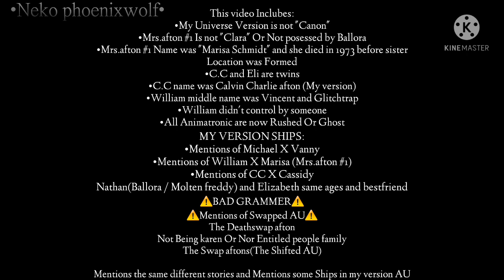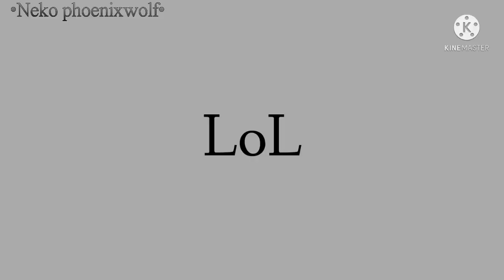Afton family meets Their Swap Death / The Shifted Aftons ||•Original tittle | My Version AU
Background Music Copyrighted To The Owner:
Credit by:

Screenshots takes: 566

Ft.
-Dave Miller / William vincent afton / Glitchtrap
-Marisa schmidt / Mrs.afton #1
-Michael schmidt / Terrence afton / Mason (Last name)
-Vanessa Clair / Vanny (Michael's girlfriend)
-Calvin Charlie afton (CC afton / Crying child)
-Cassidy Brooks
-Golden freddy
-Elizabeth afton schmidt
-"Swap" William vincent afton
-"Swap" Marisa schmidt / Mrs.afton #1 / Glitchtrap
-"Swap" Terrence afton / Schmdit
-"Swap" Calvin Charlie afton / Schmidt
-"Swap" Scrapbaby
-"Swap" Elizabeth afton / Schmidt